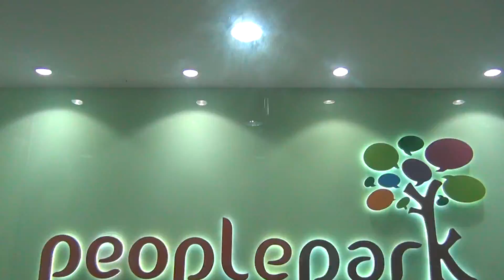RMSz: CNC Acrylic Dicut People Park Logo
งานตกแต่งพนังกระจก